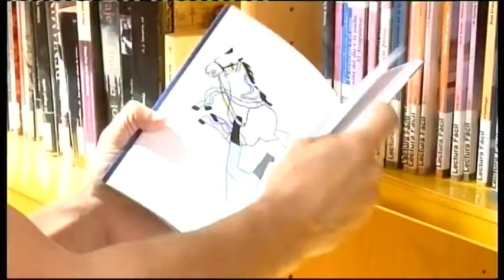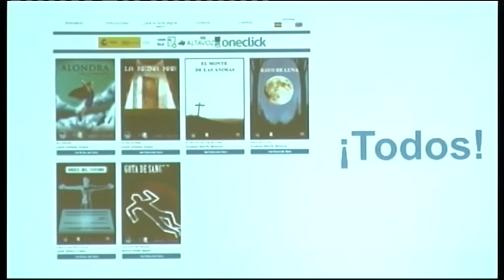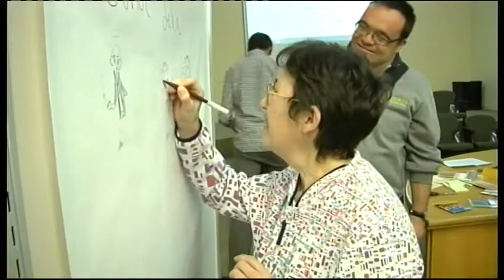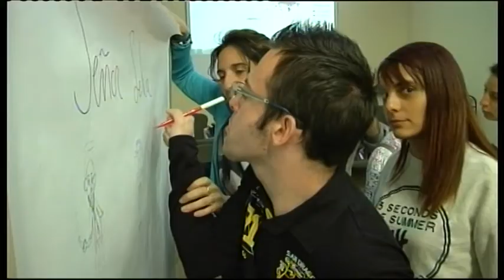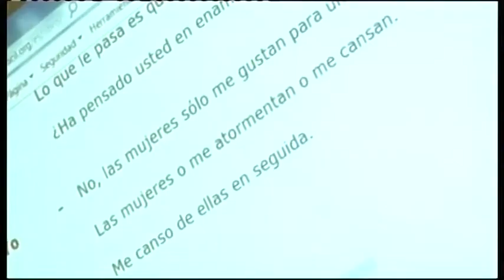VIDEO LEELO FACIL